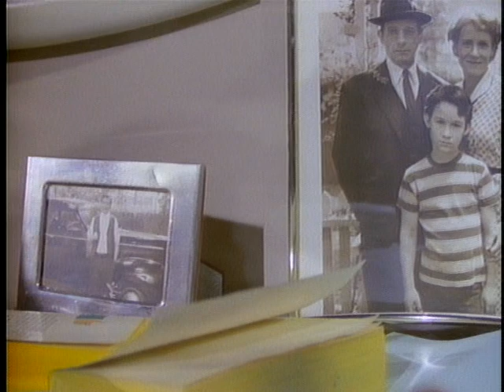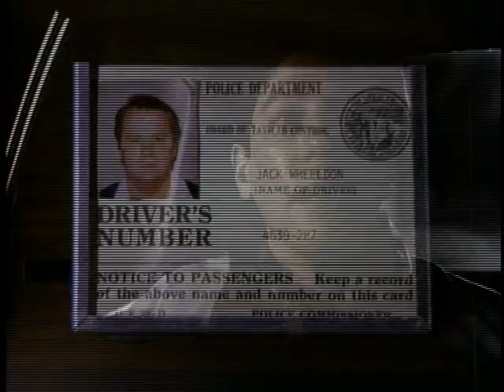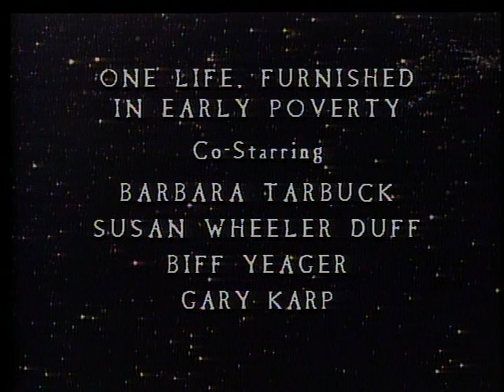The Twilight Zone 1985 S01E11 The Beacon/One Life, Furnished in Early Poverty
"The Beacon": A doctor stumbles across an isolated town with a secret. "One Life, Furnished in Early Poverty": A troubled writer goes back to his childhood to trace the source of his problems.